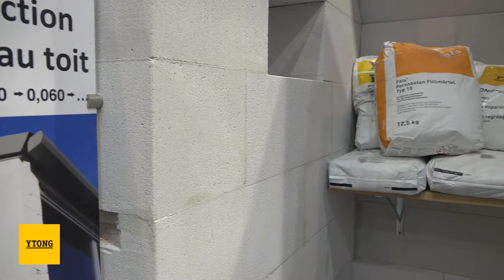Batibouw 2018 Xella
Betaalbaar bouwen met Ytong, waarom bouwen met Ytong nog altijd interessant & betaalbaar is.